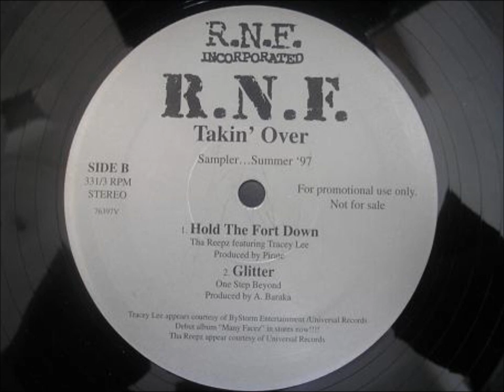Tracey Lee - No Doubt